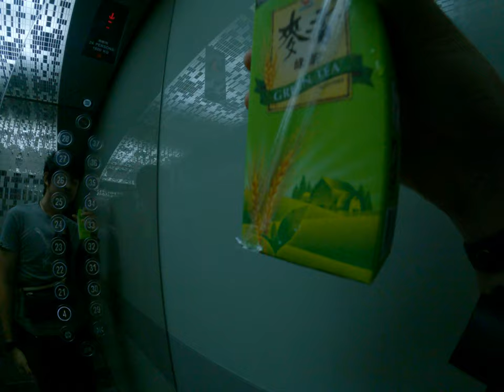走入未知領域!辦公大樓禁地探秘之旅